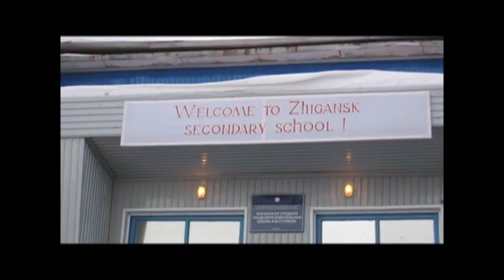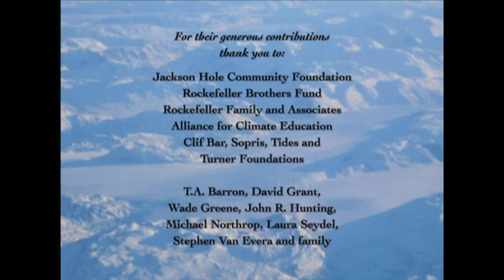Anya Citizen Scientist | Young Voices for the Planet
Anya, an indigenous Siberian girl, sees her world literally melting away due to warming caused by the developed world's CO2 emissions. Anya joins Arctic scientist Max Holmes' research team to learn, and teach her schoolmates about, climate change.

Anya Citizen Scientist is part of the Young Voices for the Planet film series of the Children's Environmental Literacy Foundation.

Learn how you, too, can make a difference in your community and find more inspiration